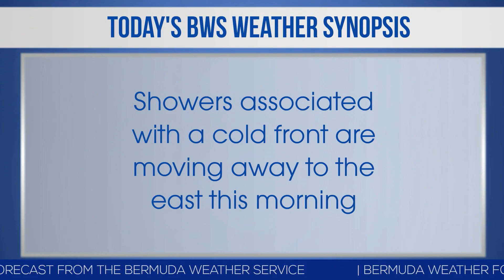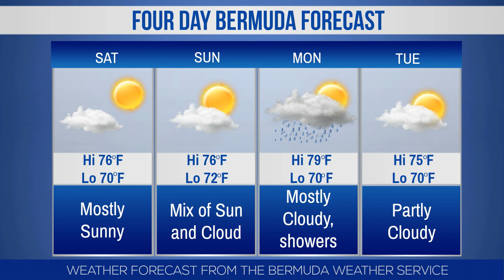Bernews Morning Newsflash For Friday October 27, 2017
| Bermuda | Friday October 27, 2017 Bernews Newsflash: Crash victim injured in collision on Angle Street | Norwegian Getaway ship makes inaugural visit | Govt & Police on Appleby data allegations | Premier announces ‘Bermuda First’ group | Kristin White: “I feel part of a rich legacy” | Three more businesses get service certification | Live video broadcast schedule | Bernews photo of day | Bermuda weather forecast | News headlines from around the world & more